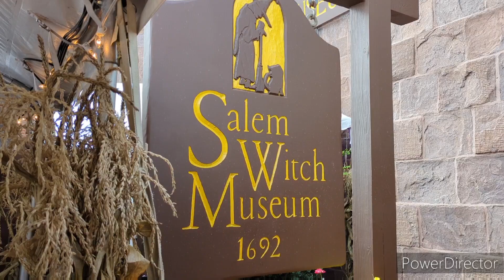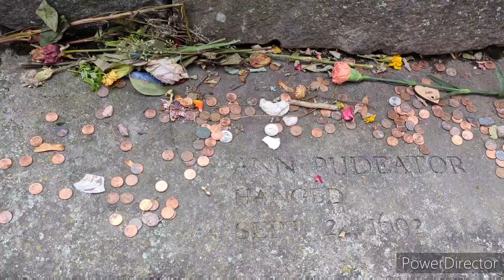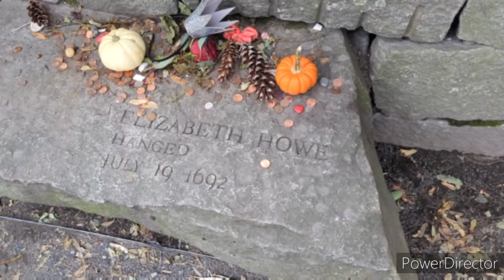Survive Salem, Massachusetts on Halloween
Happy Halloween from the Camping with Kayla! Follow along as Rylen and Lylah spend the spooky season learning about the witch trails in Salem, Massachusetts. They find creepy performers, haunted houses, and learn the history of this old town and why it is famous. Turn on the lights, hold your blanket tight and take a trip with us to Salem, Massachusetts. Trick-or-treat... If you dare!
We found a secret waterfall in western Idaho, Jump Creek Falls. This hidden gem is a short, family friendly hike through a robust canyon to a 60-foot waterfall. There is also a surprise in this video you don't want to miss.
Grab your hiking boots and follow along as we take you on a journey to Jump Creek Falls.

🌼About Us🌼

We are a family of four from the Midwest who sold our home and moved into an RV. Follow us as we navigate full-time RV living, homeschooling and traveling across the country.

Check out our travel blog for a guide to RV living and vacation destinations around the United States.

00:00 Intro
00:12 Salem, Massachusetts
01:13 Salem Witch Trials
02:57 Gallows Hill
03:53 World of Wizardry
05:05 Sanderson Sisters
05:25 Thank You for Watching